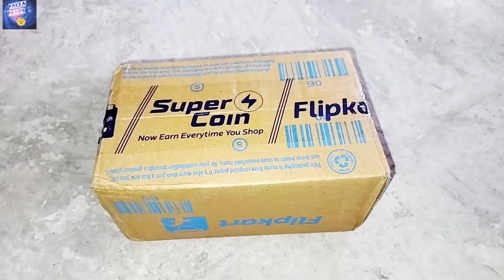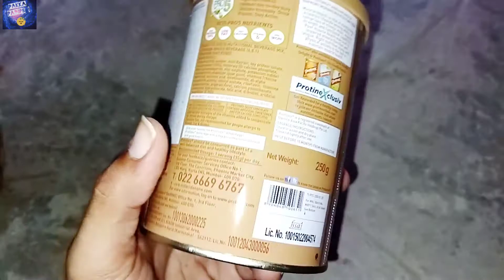Protinex Tasty Chocolate Flavour Powder | Unboxing & Review | Benefits | Side Effects | In Tamil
In this video Explanation of Protinex Tasty chocolate flavour powder for nutritions.. Benefits and Side effects of Protinex. Unboxing and Full review.
10+ Immunity boosters
High protein drink..

Price - ₹360 (250g)

Only for Adult People

Pakka padips -